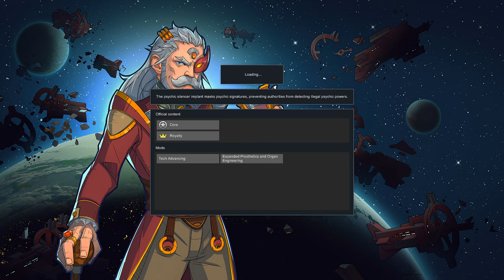RimWorld Royalty $14 Lost Tribe – Gameplay – No Commentary